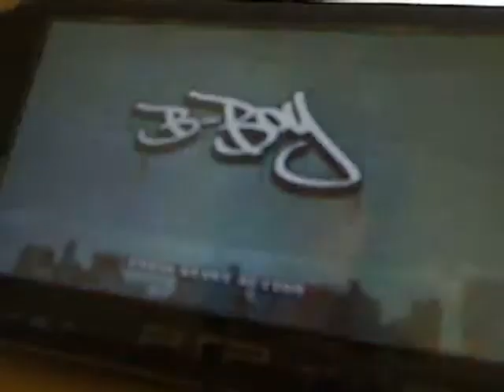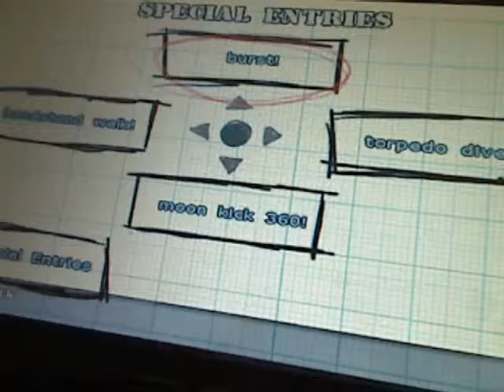b-boy on psp game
I made it to show wat its like